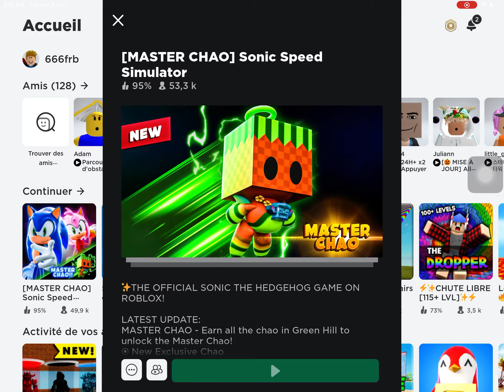ROBLOX : SONIC SPEED SIMULATOR !!!!!!!! ( partie 2)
Bonjour , je fais des vidéos Roblox
Je fais une partie Sonic speed simulator partie 2
Et j'ai aittent le niveau 371  ( renaissance 15 fois )
Mode : Sonic speed simulator

Je ferai d'autres vidéos de Roblox  de Sonic speed simulator
Et d'autre Mode de Roblox très bientôt
Abonez-vous Commentez Et likez cette vidéos si elle vous plait !